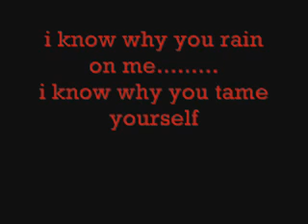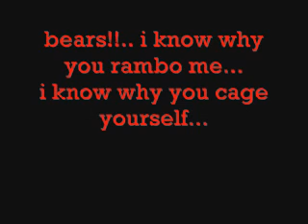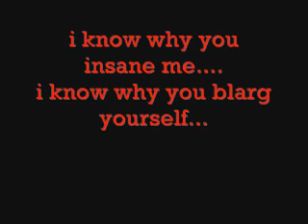slipknot my plague alternative lyrics